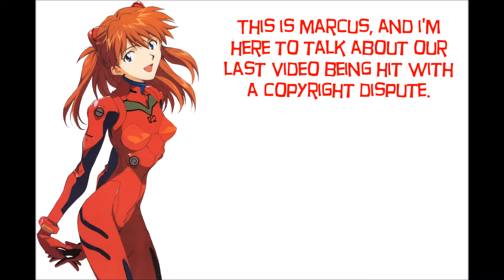Top 20 Voice Actors (10-1)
The top ten voice actors of all time! You're so welcome.
-Marcus-